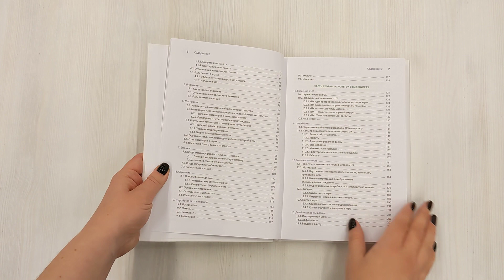Мозг игрока. Как нейронауки и UX влияют на дизайн видеоигр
Создать успешную видеоигру — настоящее искусство!

Знакомство с игрой, ее освоение и получение удовольствия от игрового процесса — все это происходит в мозге. Разработчику проще реализовать свои дизайнерские задумки и добиться коммерческой успешности, если он понимает, как работает человеческий мозг: именно на этом строится пользовательский опыт (UX).
Очень важно предугадать, как игрок воспримет вашу игру и как будет с ней взаимодействовать. Прочитав книгу, вы узнаете, какие элементы делают игру увлекательной, а какие мешают людям погрузиться в процесс и получать удовольствие.
«Мозг игрока» — это практическое пособие, которое включает в себя наиболее полный обзор UX в играх; им может воспользоваться любой начинающий или профессиональный разработчик. Описанные в нем принципы взяты из нейронаук — области знаний, которая изучает то, как наш мозг воспринимает, обрабатывает и усваивает информацию.
Вместе UX и нейронауки помогут вам быстрее находить разумные компромиссы и наиболее выгодные решения для игры и покажут, как давать аудитории лучший игровой опыт, сохраняя верность своему дизайнерскому и творческому замыслу.

Селия Ходент — эксперт по UX с докторской степенью по психологии. Она более десяти лет работает в индустрии развлечений, в том числе в таких известных компаниях, как Epic Games, Ubisoft и LucasArts.

«Удивительное свойство этой книги в том, что она доступна UX-энтузиасту любого уровня прокачки. Тем, кто только собирается в игровую индустрию, она продемонстрирует массу прикладных примеров. Опытным UX-дизайнерам напомнит о важности основных принципов и призовет к внедрению лучших практик в коллективе. И даже простому фанату видеоигр будет полезно узнать о том, почему некоторые с виду хорошие игры разочаровывают, а неказистые поделки заставляют часами сидеть у экрана». — Святослав Торик, эксперт по гейм-дизайну.

Создание успешной видеоигры зависит от понимания того, как работает человеческий мозг. Важно предугадать, как игрок воспримет игру и как будет с ней взаимодействовать. Книга представляет собой практическое пособие, которое поможет начинающим и профессиональным разработчикам понять принципы UX в играх, взятые из нейронаук. Она научит вас быстрее находить компромиссы и решения для игры и покажет, как давать аудитории лучший игровой опыт. Книга доступна UX-энтузиастам любого уровня прокачки и будет полезна даже фанатам видеоигр, которые хотят понять, почему некоторые игры разочаровывают, а другие заставляют часами сидеть у экрана.